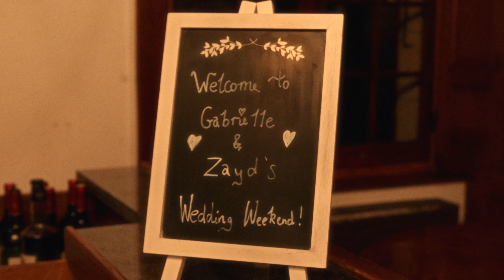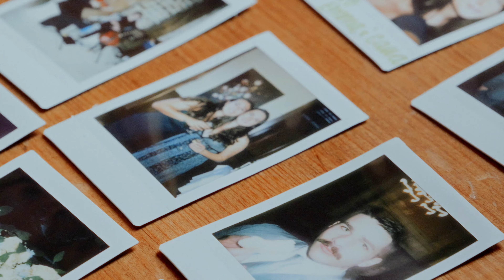Gabby & Zayd Wedding - Chateau Du Doux - SW France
Wedding day at Chateau Du Doux as seen on Channel 4 Chateau DIY